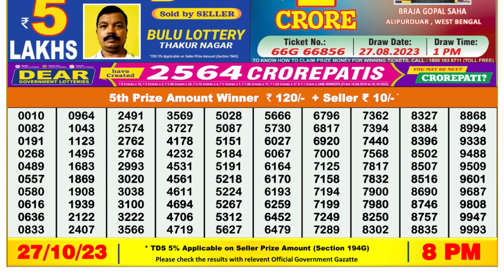Dear Lottery Sambad 8pm today 27.10.23 Nagaland State Lottery Result